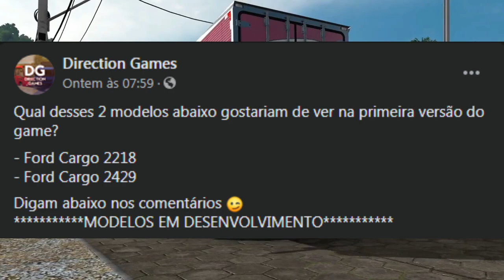NOVO JOGO de CAMINHÕES BRASILEIROS para Celular - Nas Estradas Do Brasil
novo jogo de caminhoes brasileiros para android

⚫DOWNLOAD⚫
✅Link: x

Gameplay: Ebute Gamer